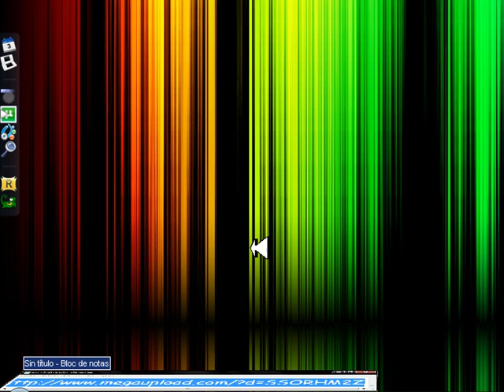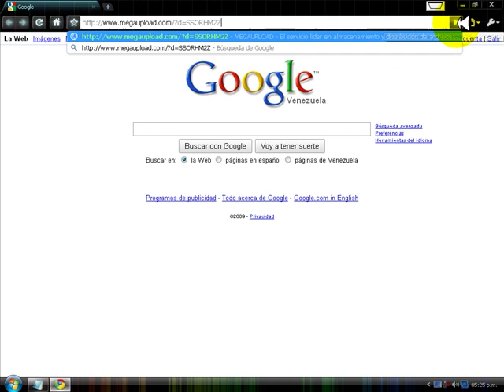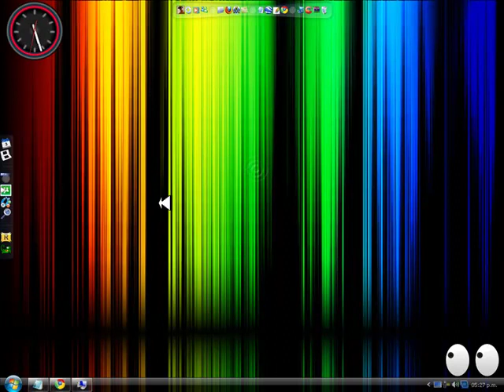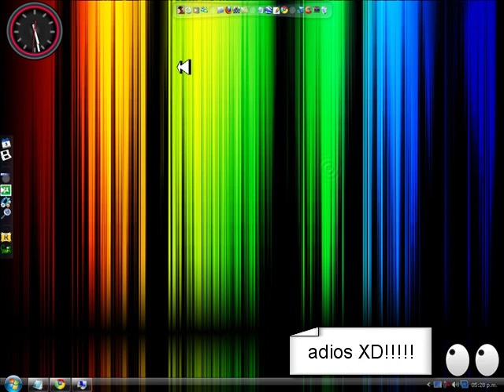Como descargar e instalar "WindsPro" emulador del nintendo DS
hola hoy les dejo este emulador para su pc en este video estan las descargas de los juegos.